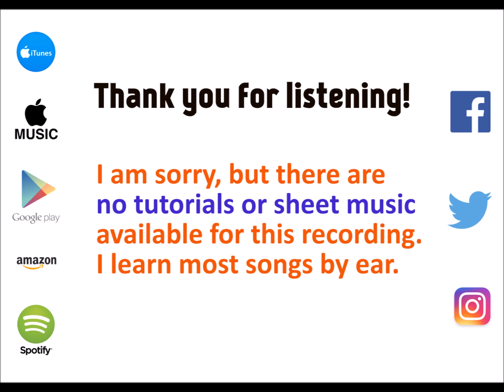It Won't Kill Ya - The Chainsmokers cover by Molotov Cocktail Piano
MCP plays "It Won't Kill Ya" by The Chainsmokers, from "MCP Performs The Chainsmokers: Memories... Do Not Open" - available on iTunes & Apple Music Spotify (spoti.fi/2pRaHsM), Google Play Amazon (amzn.to/2pQV98G) and all major digital stores.